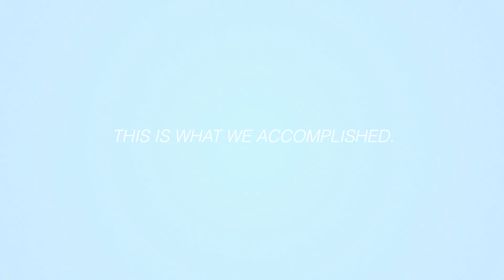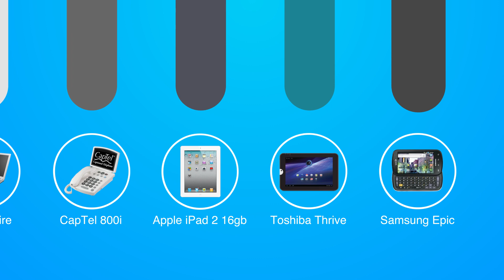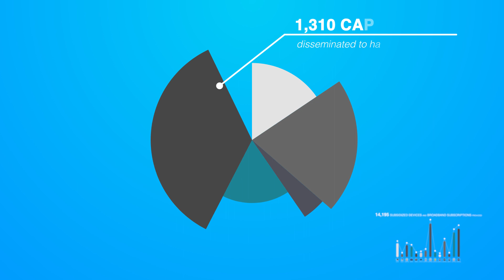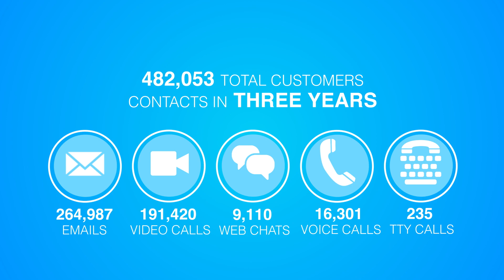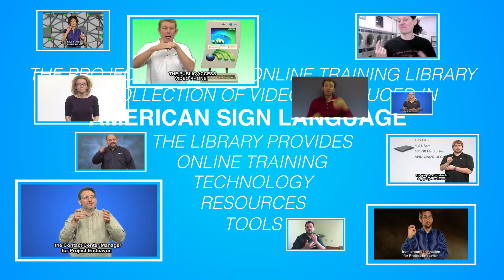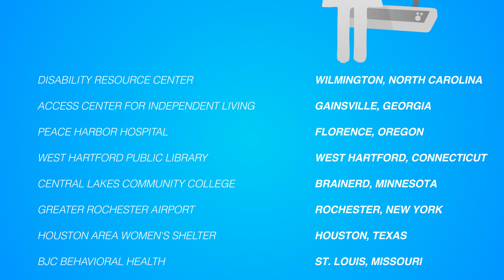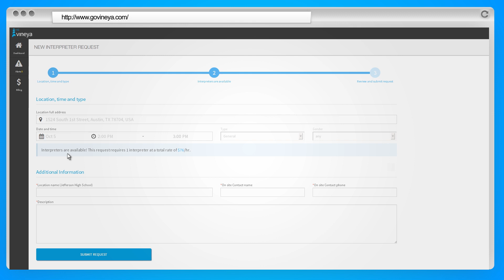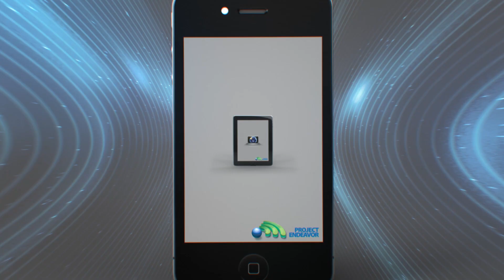CSD: Broadband Technology Opportunities Program Grant Summary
In 2010, Communication Service for the Deaf, Inc. (CSD) received a $14.9M grant to expand broadband adoption among people who are deaf and hard of hearing and provide them with online tools to more fully participate in the digital economy. This is what we accomplished.

Broadband's ability to expand educational and employment opportunities is especially meaningful for Americans who are deaf or hard of hearing, a community that faces unique challenges in education and that suffers from a rate of unemployment much higher than the national average.